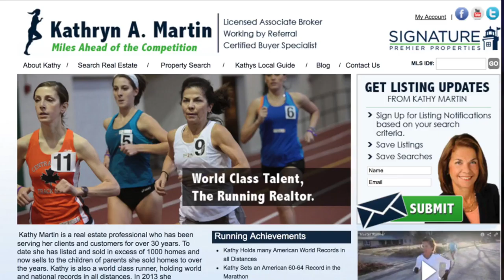Kathryn Martin, a masters superstar, known as the running REALTOR is the guest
Kathy Martin has startled the running world with her recent world records for a 65-year old. Always running under the radar, this modest warrior runner takes her greatest pleasure playing with her grand-children. An established professional real-estate broker she prides herself in counting among her clients, the next generation of the parents she had been of service.